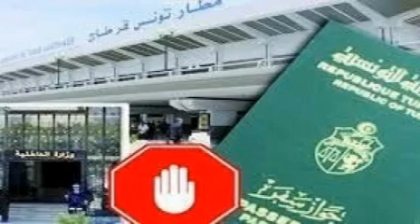إيقاف سلمى السماوي زوجة نبيل القروي في مطار تونس قرطاج ومنعها من السفر 🔥